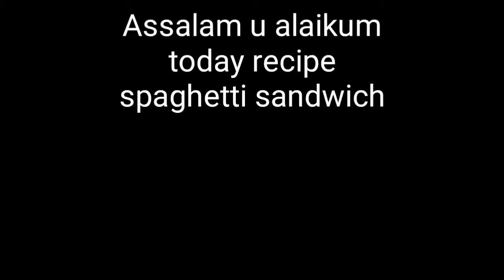Sandwich without chicken | spaghetti sandwich | potato sandwich by Sharaan foods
Today I make sandwich without chicken spaghetti sandwich potato sandwich easy non fried sandwich easy sandwich

I always try to make easy and tasty recipes that everyone make it easily in your own kitchen
please
 try my recipe if you like my recipe
please

Sharaan foods